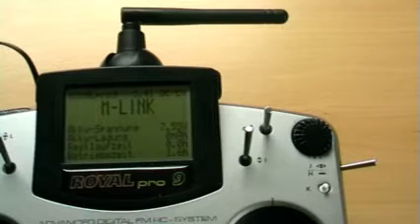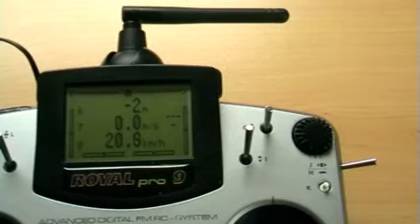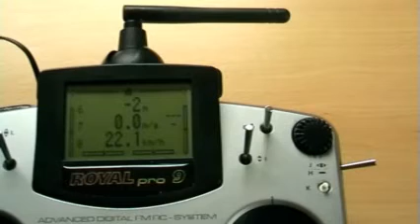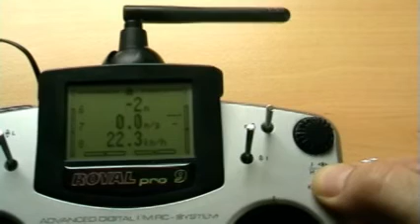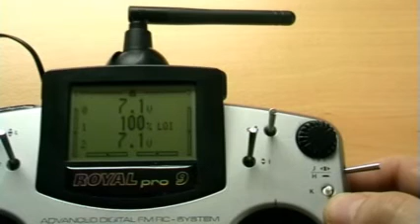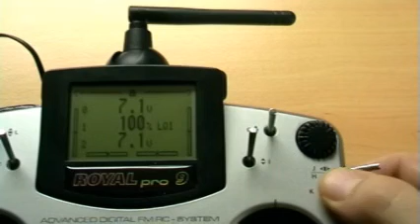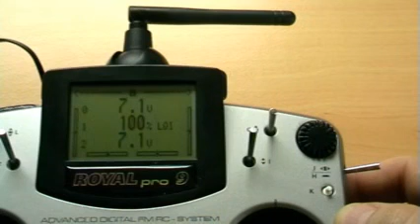Sprachausgabe VSpeak für Multiplex Mlink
Sensor an Telemetrie-Eingang: UniLog2 von sm-modellbau.de